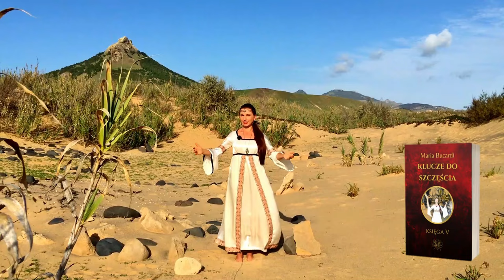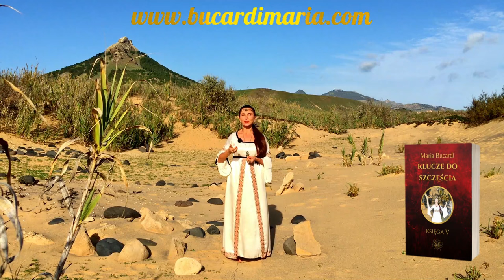Dlaczego innym ludziom powodzi się lepiej niż Tobie? | Maria Bucardi